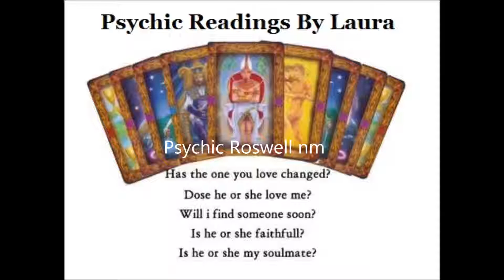Online Psychic Roswell nm